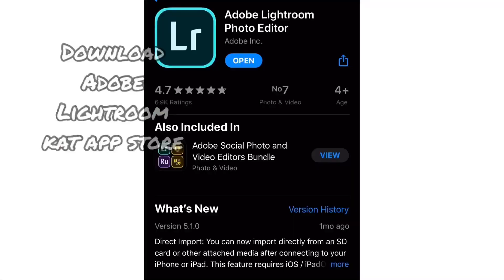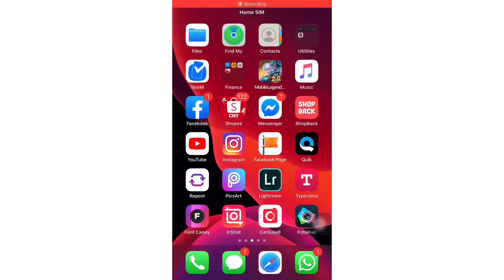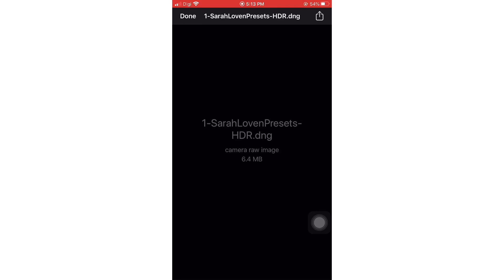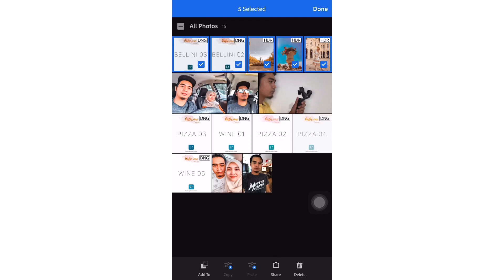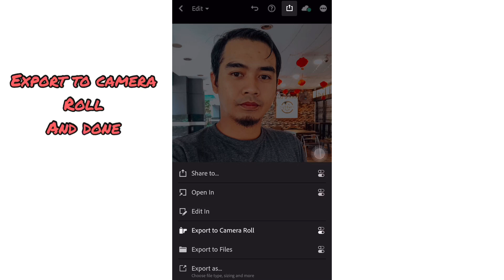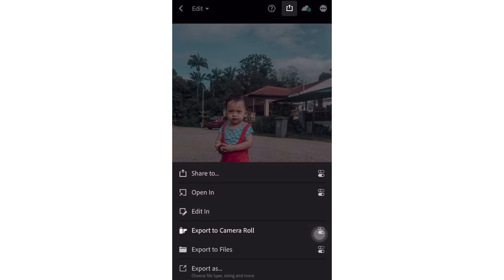Edit gambar cantik macam ARTIS, Adobe Lightroom + FREE PRESET 😊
Cara Edit Gambar pakai Adobe Lightroom (Edit ala-ala artis)

Tengok sampai HABIS UNTUK DAPATKAN
PERCUMA 25 PRESET (Bernilai RM30 !)